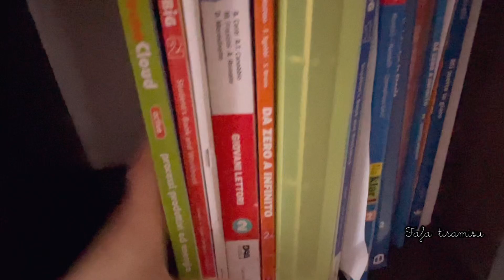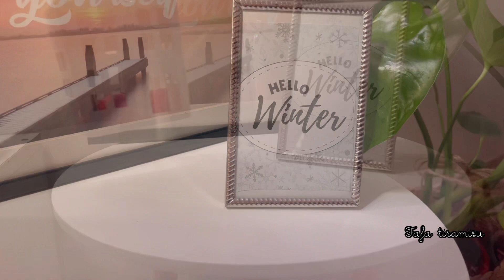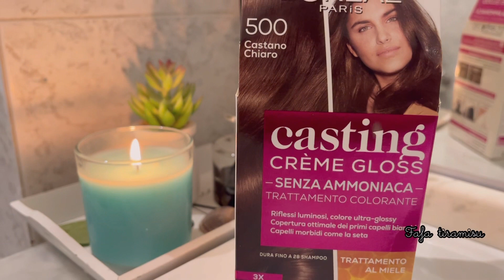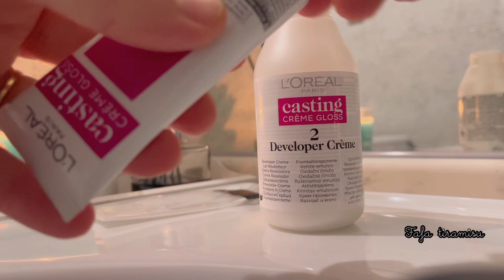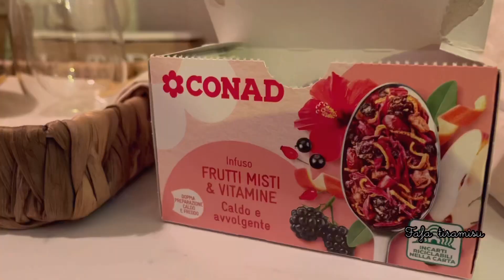روتين شتوي فالبيت❄️ديكور شتوي بسيط🥰حلوة الفرشيطة/جاني كادو على الصباح☺️أريد شتاء هاديء🇩🇿